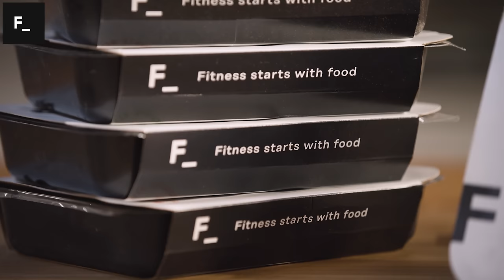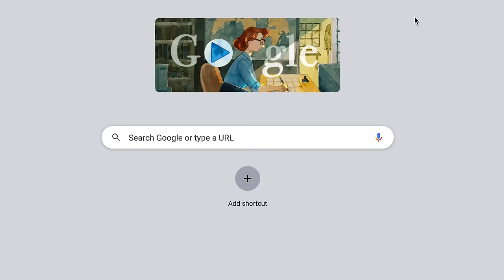The Most Ticketed Car in Every State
We found out the most ticketed car from every state in America.

Huge thanks to our friends at Insurify for helping us put this list together.  Check out their data info at the following